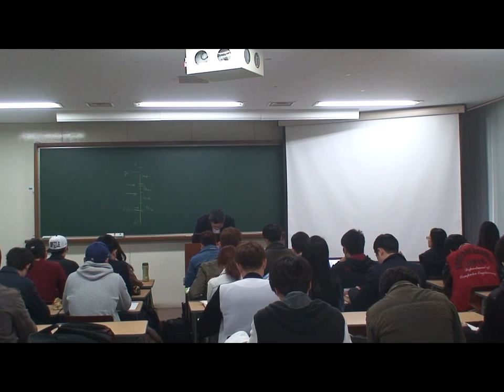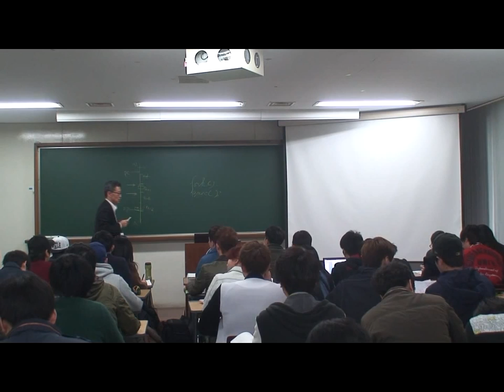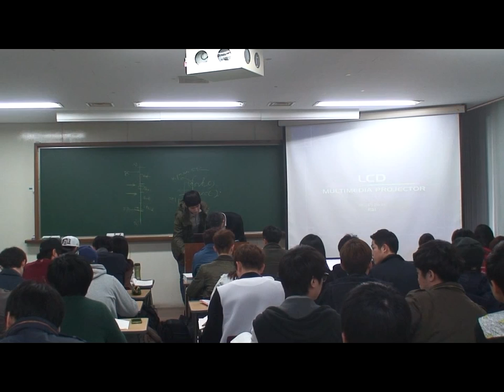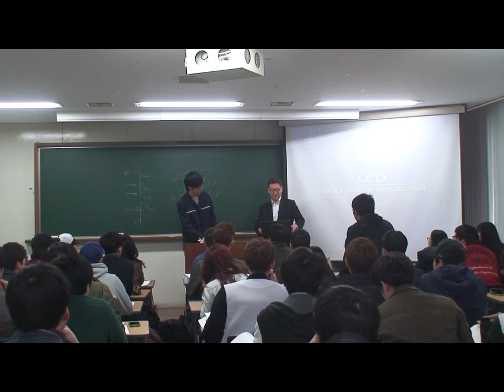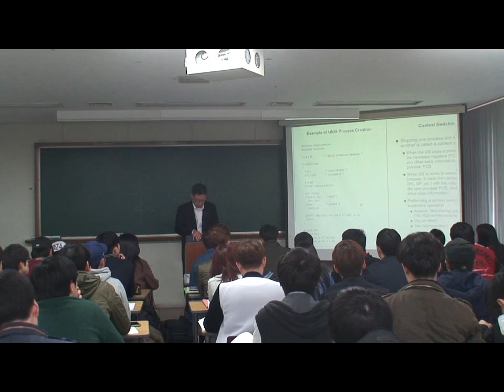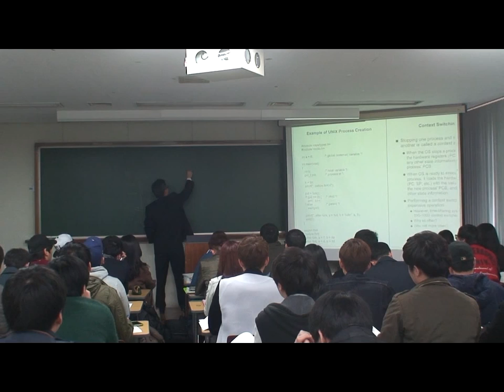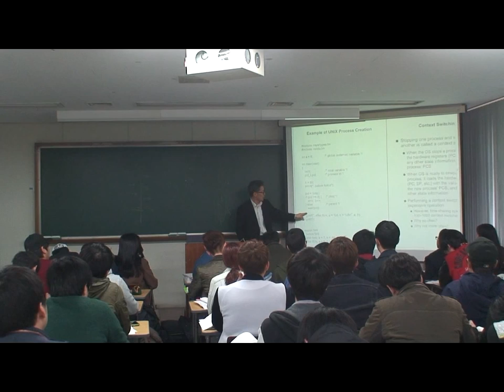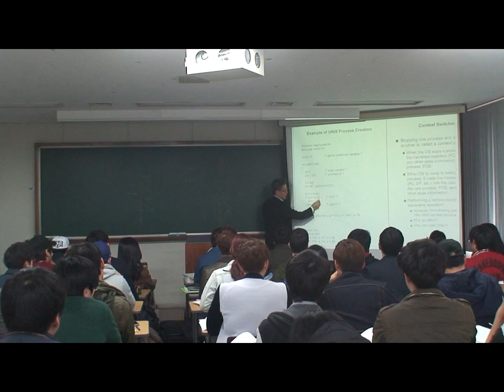OS_2014_03_25